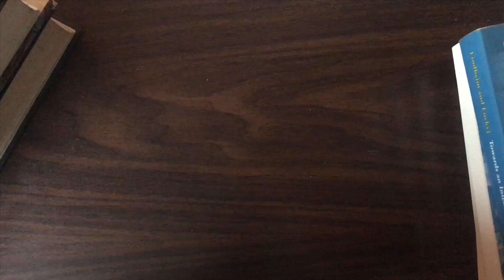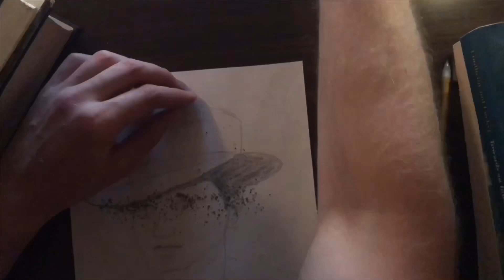Tribute to my Grandfather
My grandfather would have been 97 yesterday. In honour of his birthday I created this sketch.